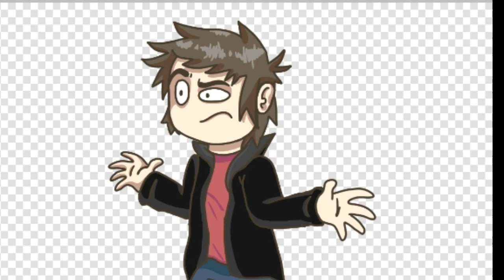30 seconds long video of a speedpaint about lego brixmin